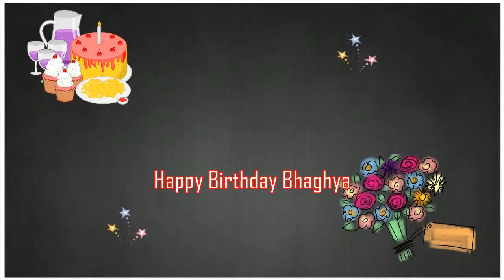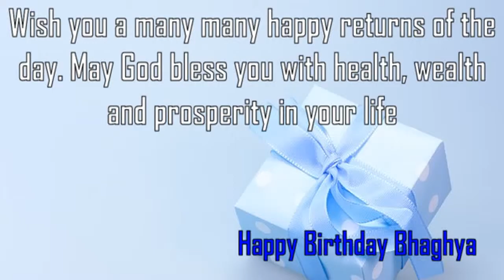Happy Birthday Bhaghya Image Wishes✔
Happy Birthday Bhaghya Images. Send Personalized happy birthday wishes to Bhaghya in 1 min by visiting
GreetName has thousands of image templates to choose from based on gender, age, and relationship. Pick the best image template. Enter Your Name and click 'Generate Personalized Image' button. You can share Bhaghya picture birthday wishes to any social network such as Facebook status, Whatsapp status, Instagram, Twitter, Google+, etc